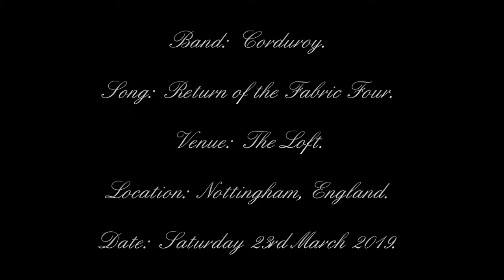Corduroy - Return of the Fabric Four - The Loft - Nottingham, England - 23/03/2019.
Date: Saturday 23rd March 2019.
Venue:  The Loft.
Location:  Nottingham, England.